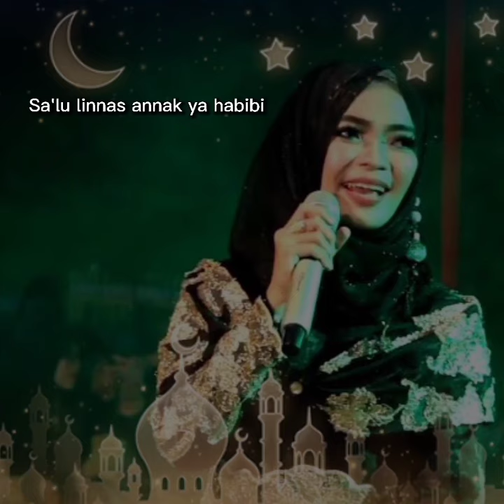Kasidah dulu ah... 😎⚡✅👈